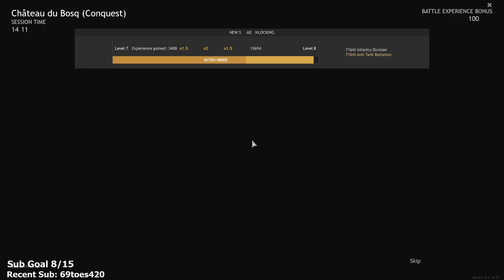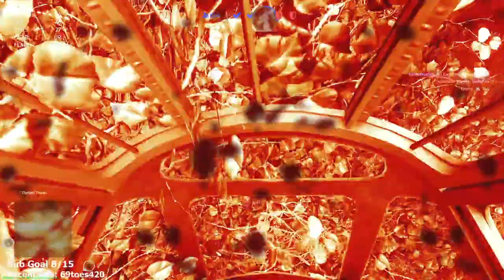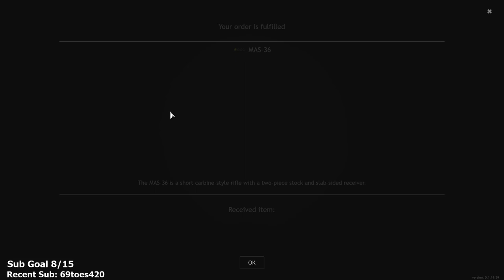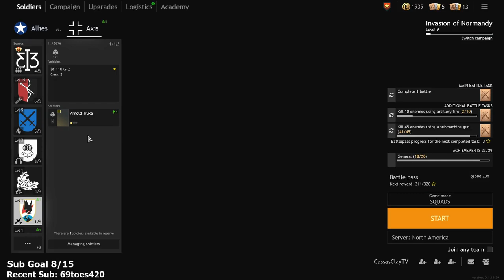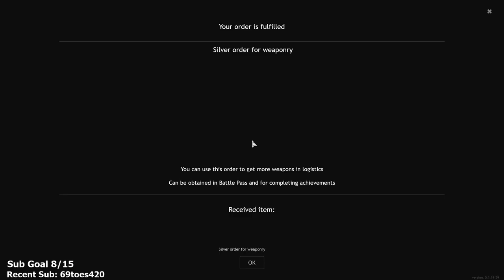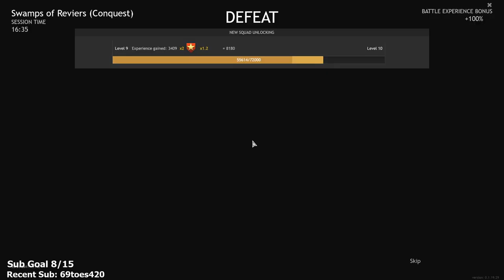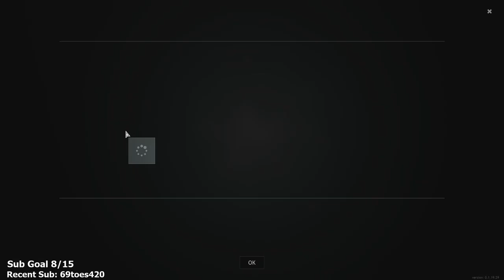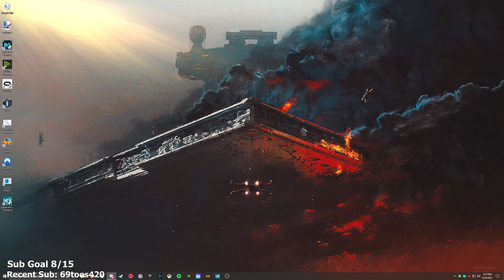Enlisted - Part 11 - Let's Play